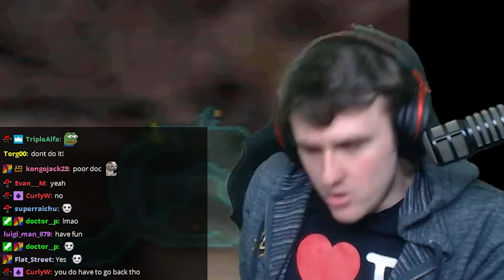This Bird RUINED My Experience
Coney still doesn't understand the time travel mechanic in Majora's Mask. Coney defeats Goht a second time after undoing his progress and works towards getting his Powder Keg license. Afterwards, he learns about the Goron race, gets rewarded with gold dust, and works towards getting enough rupees to build the strongest of swords. But things don't go as planned when he encounters a pesky bird... Highlights from Coney's Twitch stream on 5/7/2020.